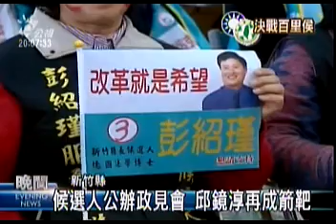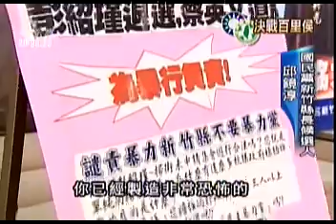公視晚間新聞2009-11-25(候選人公辦政見會 邱鏡淳再成箭靶)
"新竹縣長候選人公辦政見說明會上，所有候選人排排坐，第一次同台，但始終不見國民黨候選人邱鏡淳。原來邱鏡淳一人坐在台下，還坐在對手張碧琴支持者當中，政見還沒發表就提前嗅到火藥味。邱鏡淳日前表示要自己人管自己人的說法，成為其他候選人攻擊的焦點，尤其是閩南籍的張碧琴。
因為脫黨參選而被國民黨開除的張碧琴，沒有政黨奧援，安排滿滿的拜票行程，希望能獲得選民的支持。而民進黨第一次的行動中常會就選到新竹縣召開，黨主席蔡英文還出動小鷹號陪同候選人彭紹瑾車隊掃街。
另外，前一晚國民黨主席馬英九再度到新竹縣陪邱鏡淳掃街造勢，但卻與彭紹瑾兩隊人馬狹路相逢，引發肢體衝突。邱鏡淳要蔡英文道歉、彭紹瑾退選。
選前十天，邱鏡淳拋出要彭紹瑾退選，引起張碧琴陣營擔心、邱鏡淳的策略是要營造藍綠對決，以打破三強鼎立局面，企圖製造棄保效應，邊緣化張碧琴。複雜的二藍一綠選情，使得新竹縣在選前兩週被兩大黨提升為超級戰區，戰情份外激烈。"